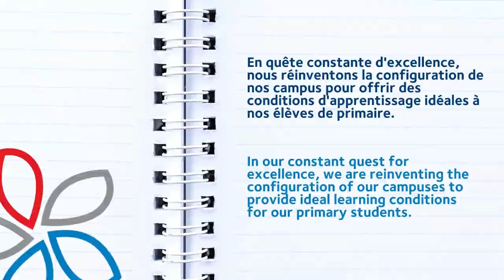Maternelle et Élémentaire au LFI / Early Years and Primary at FIS